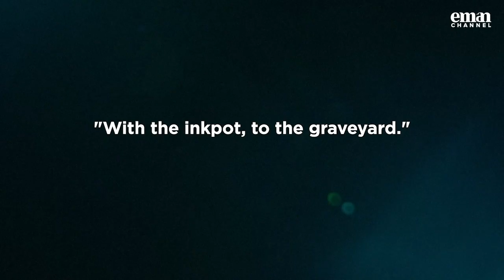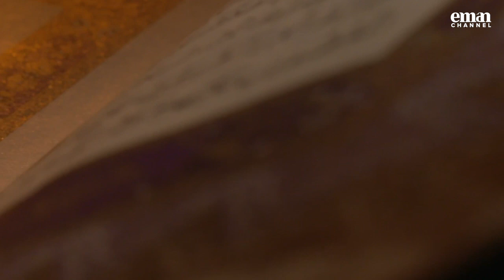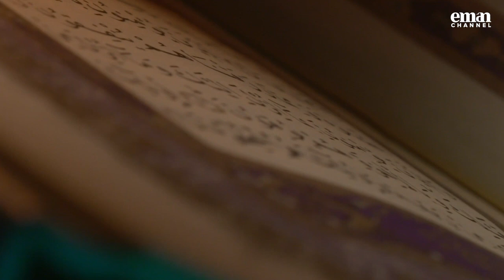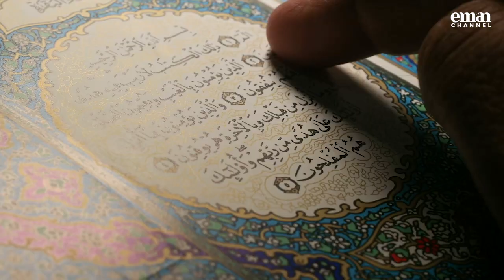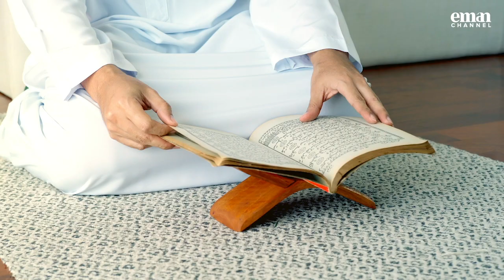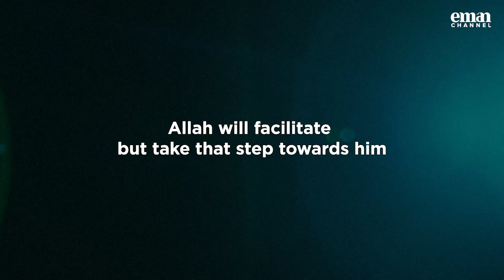The Legacy of Imam Ahmed | Episode 09 | Life of The Four Imams | Sheikh Ali Hammuda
Sheikh Ali Hammuda ends the story of Imam Ahmed by telling us the legacy of Imam Ahmed!

►On Sky
►On Demand
►Online